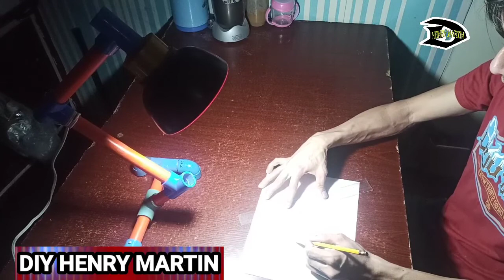How to make Table lamp or study light,from cap,bowl & Used PVC pipes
Tools/materials needed:
mini grinder
drill bits accessories
metal screw 4 pcs.1/2 inch.
cup
plastic bowl
led bulb
plug
bokilya
pvc elbow 3/4(4pcs)
pvc letter T.3/4(6pcs.)
pvc pipe 1pc.(3/4 inch.diameter × 7 inches)
pvc pipe 1pc.(3/4 inch.diameter × 9 inches)
pvc pipe 3pcs.(3/4 inch diameter × 4 inches)

10.👇DIY - How to make PVC pipe Lamp Decorative Lights | Wall Lamp using flower pots & PVC pipe

14.👇DIY - How to make Organized Desk Lamp TRI - Colours Led pin light creative idea!! made of  PVC pipe

17.👇How to make a beautiful wall lights, diy decorative lights,simple crafts wall lamp using pvc pipe

23.👇DIY - How to make a simple and easy idea wall mounted lights,making pvc pipe and glass jar

30.👇DIY how to make decorative lamp  Chain Necklace superman logo, creative idea!! made of PVC pipe

32.👇DIY how to make Decorative lamp, Spider Lamp,wall lamp creative ideas lamp!! made from PVC pipe

- creative ideas
- pvc pipe lamp
- lamp,creative ideas with pvc pipes
- how to make a pvc pipe lamp
- pvc pipe lamp diy
- pvc pipe projects
- pipe lamp
- pvc pipes lamps ideas
- making wall lamp from pvc pipe
- pvc pipe wall lamp diy
- amazing pvc pipe lamps
- diy pvc pipe lamp
- pvc pipe,pvc pipe project ideas
- creative idea